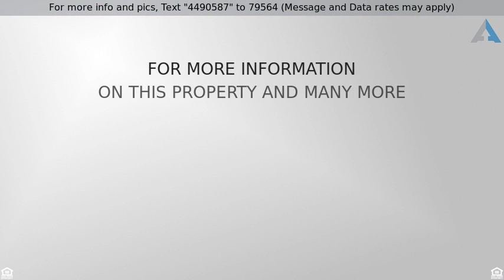Priced at $58,000 - 1037S Wicker St, Wichita, KS 67207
4 Bedroom Ranch Home with 1.5 Bathrooms

Great Opportunity to Own a Ranch Style Home Featuring: 3 Bedrooms and a Family Room/4th Bedroom, Hardwood Floors, 1.5 Bathrooms, Lots of Kitchen Cabinet Space, Fenced Yard, Attic Fan, Built in Bookcase in Family Room, 1 Car Attached Garage, Large Storage Shed, All on a Level Lot. HUD Homes are sold as is.

Directions: From Rock Rd and harry go North to Zimmerly then go East to Wicker then go North to Home

with case #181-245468. Managed by Chronos Solutions